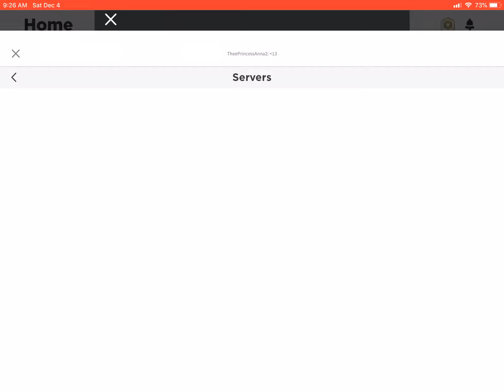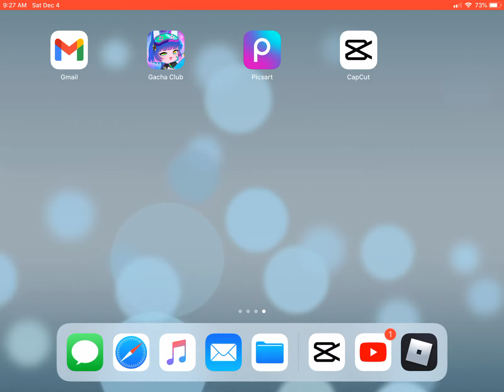GUYS I THINK I CAN ONLY DO CATALOG EDITS FOR NOW 😭